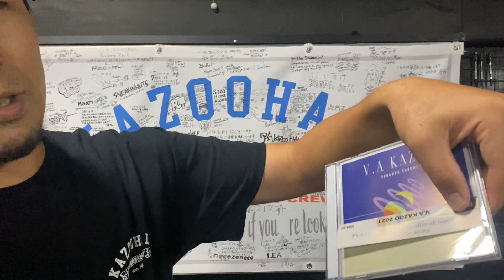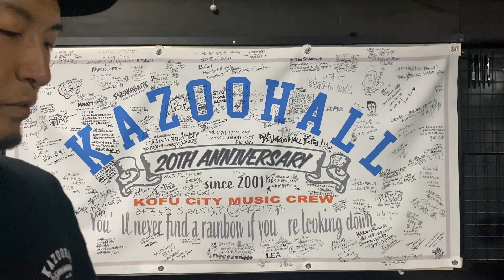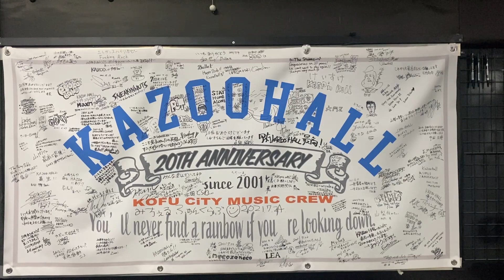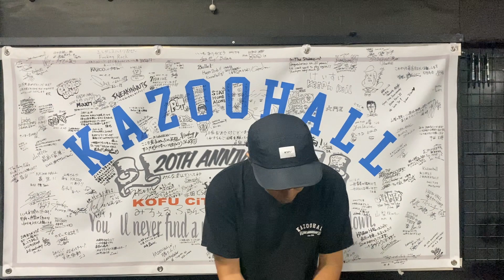V.A KAZOO 2021 商品到着！開封動画！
今回はV.A KAZOO 2021が手元に届きましたので嬉しさのあまり開封動画を撮りました！
まだ手にできない商品の中身を動画にてチェックしてみて下さい！
最高の出来です♪